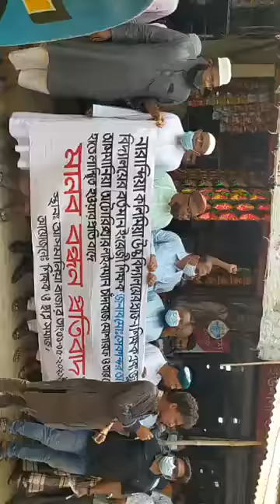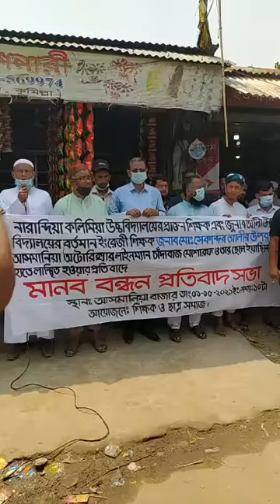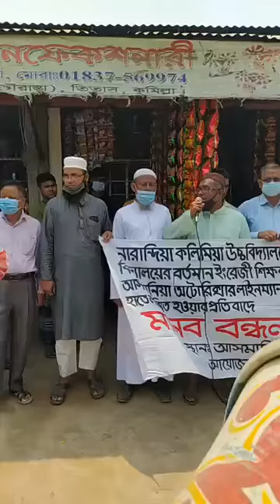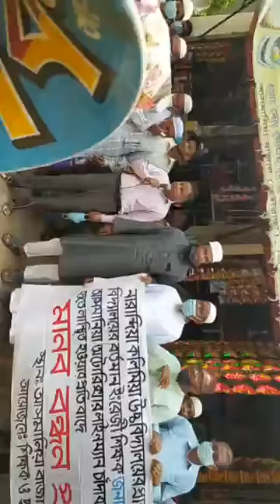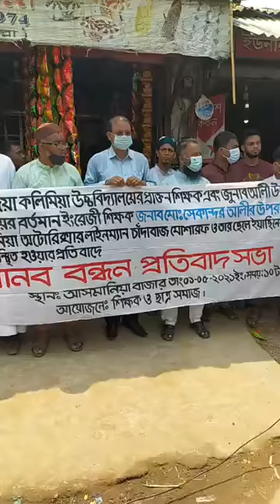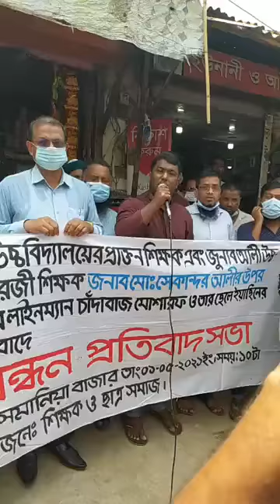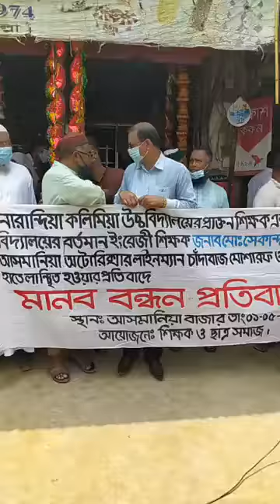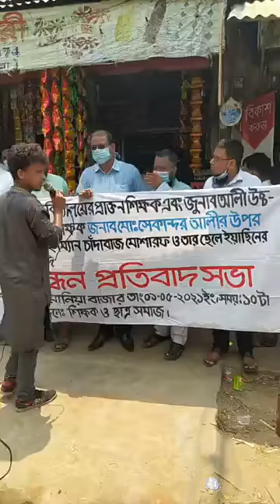তিতাসে শিক্ষকের উপর হামলার প্রতিবাদ মানববন্ধন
আজ ১ মে ২০২১, শনিবার কুমিল্লার তিতাস উপজেলার নারান্দিয়া ইউনিয়নের আসমানিয়া বাজারে এক বিরাট মানব বন্ধন ও প্রতিবাদ সভা অনুষ্ঠিত হয়।
গতকাল শুক্রবার বাজারের চৌরাস্তার মোড়ে চাঁদাবাজ মোশাররফ ও তার ছেলের হামলায় আহত হন দুলারামপুর জুনাব আলী উচ্চ বিদ্যালয়ের সহকারী ইংরেজি শিক্ষক সেকান্দর আলী। দুলারামপুর থেকে অটোরিকশায় রায় পুর হয়ে ইলিয়টগঞ্জ যাওয়ার পথে আসমানিয়া বাজারের চৌরাস্তায় পৌছলে মোশাররফ গাড়ি চালকের কাছে চাঁদা দাবি করেন, তিনি চাঁদা দিতে অস্বীকৃতি জানান। এসময় যাত্রী সেকান্দর মাষ্টার চাঁদা আদায়ের কোনো অনুমতি আছে কি না জানতে চাইলে তাঁকে মোশাররফ ও তার ছেলে মারধর করে। তৎক্ষনাৎ আহত সেকান্দর মাষ্টার স্থানীয় ইউপি চেয়ারম্যানকে বিষয়টি জানান, কোনো সদুত্তর না পেয়ে তিনি হতাশ হয়ে ফিরে আসেন। ঘটনাটি স্যোশাল মিডিয়ায় ছড়িয়ে পড়লে তীব্র ক্ষোভ প্রতিক্রিয়া সৃষ্টি হয়।
ঘটনার ন্যায় বিচার দাবি করে আয়োজিত মানব বন্ধনে বিভিন্ন পর্যায়ের অসংখ্য লোকজন অংশ গ্রহণ করে। দুলারামপুর জুনাব আলী উচ্চ বিদ্যালয়ের প্রধান শিক্ষক মো. হুমায়ুন কবিরের সূচনা বক্তব্যের পর প্রতিবাদ সভায় বক্তব্য রাখেন উপজেলা শিক্ষক সমিতির সভাপতি মাহফুজুর রহমান চৌধুরী, উপজেলা জমিয়তে মোদার্রেছিনের সভাপতি ও মঙ্গল কান্দি মাদরাসা অধ্যক্ষ মাওলানা নুরুল আমিন, শিক্ষক সংগঠক মজিদপুর উচ্চ বিদ্যালয়ের প্রধান মোঃ রেজাউল হক, কেশব পুর বালিকা উচ্চ বিদ্যালয়ের প্রধান শিক্ষক মোহাম্মদ আলী গোফরান, বাতাকান্দি সরকার সাহেব আলি আবুল হোসেন মেমোরিয়াল উচ্চ বিদ্যালয়ের শিক্ষক মো. মামুনুর রশিদ, মাছিমপুর আর আর ইনস্টিটিউশনের মো. সেলিম রেজা, শিক্ষক বৃন্দের মাঝে আরো বক্তব্য রাখেন মোঃ হযরত আলী, শহিদুল ইসলাম সরকার,মোঃ সালাহউদ্দিন, ও আবদুর রশীদ। শাহাদাত হোসেন শান্ত এর সঞ্চালনায় আরো বক্তব্য রাখেন রুবেল রানা, সবুজ আহমেদ। মানব বন্ধনে সহযোগিতায় এবং একাত্মতা প্রকাশ করে বক্তব্য রাখেন ইউনিয়ন পরিষদ মেম্বার মোঃ বিল্লাল হোসেন ও উপজেলা ছাত্রলীগের সাবেক সভাপতি মোঃ কামাল পারভেজ। বিচার ত্বরান্বিত করতে বক্তারা সংসদ সদস্য ও উপজেলা পরিষদ চেয়ারম্যান এর আশু হস্তক্ষেপ কামনা করেন।
   জুনাব আলী উচ্চ বিদ্যালয়ের সহকারী ইংরেজি শিক্ষক সেকান্দর আলীর উপর হামলার প্রতিবাদ জানিয়েছে তিতাস উপজেলার মাধ্যমিক শিক্ষা আইসিটি কমিটির সভাপতি  মাওলানা নুরুল আমিন এবং সাধারণ সম্পাদক মোহাম্মদ শাহজামান।
উল্লেখ্য এর আগে তিতাস উপজেলার গাজিপুর খান মডেল স্কুল এন্ড কলেজের প্রভাষক (ইসলাম শিক্ষা) শেখ মূহাম্মদ উল্লাহ তারাবিহ নামাজে যাওয়ার পথে দূর্বৃত্তের হামলায় মারাত্বক ভাবে আহত হন ওই ঘটনারও বিচার দাবি করেন তাঁরা।